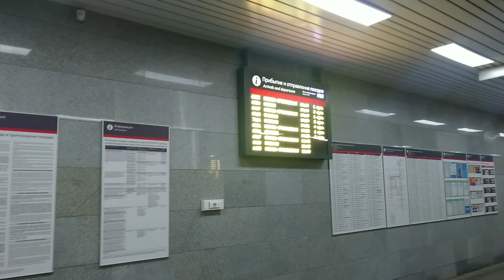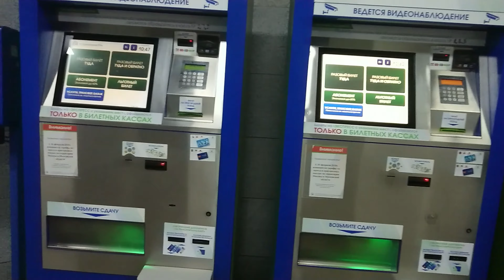Новая пересадка с МЦК Ростокино на платформу Северянин Ярославского направления